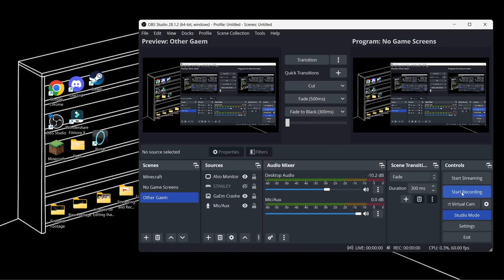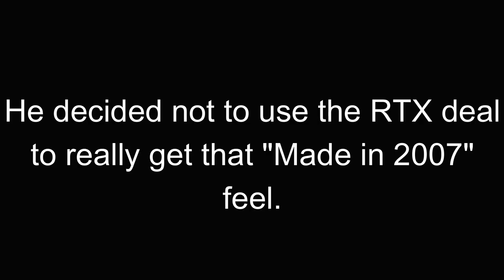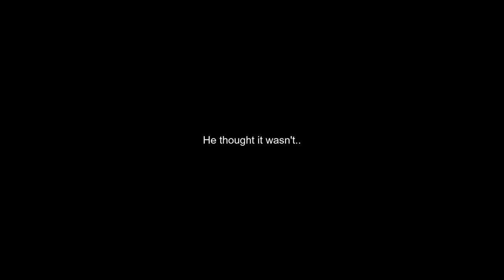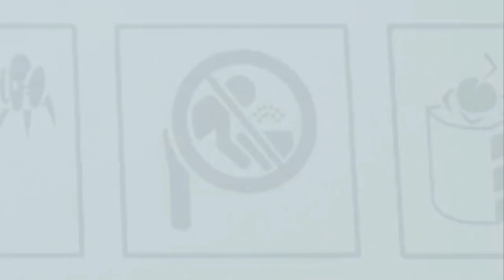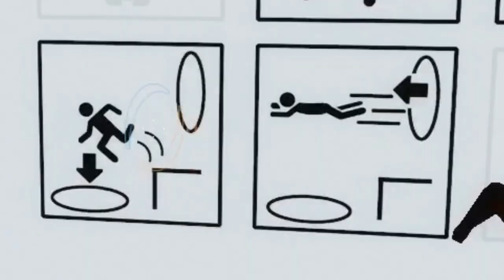What Do You Mean "It's Not 2007?" | Portal Pt 1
What's this? Could it be? A game to add to the short pantheon of Eight's Favourite Games? Is his limited taste in consumable media finally expanding to new horizons? I heard something about cake! (You thought this was a Minecraft ONLY Gaming Channel: HA. I laugh at you, mockingly)

Audio:
(IF ANY AUDIO IN THIS LIST, THE OWNER IS NOT OKAY WITH MY USING, WITH CONTACT, IT WILL BE REMOVED AND REPLACED)

Some sound effects provided by Apri Sylvester

Luna, Amore E No composed by Piero Piccioni

Expect more like this. Go admire some grass for me. I cannot leave my house, please help.